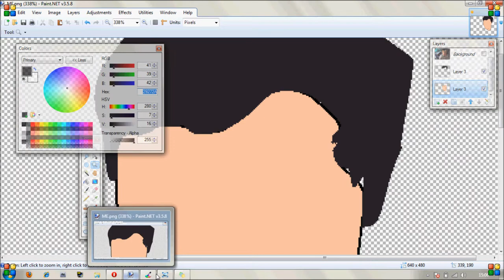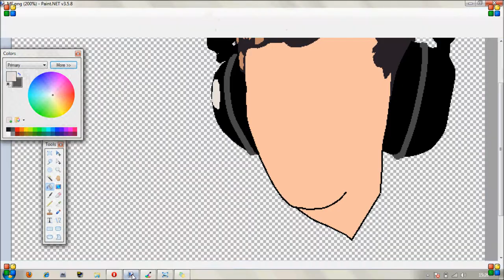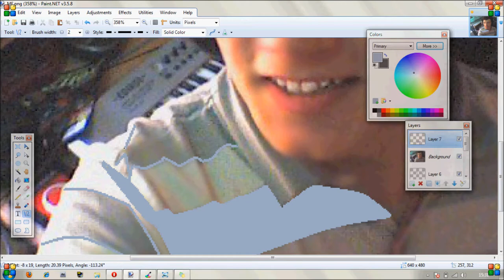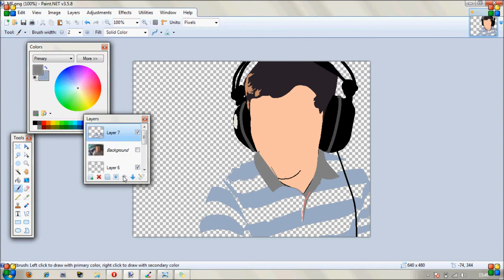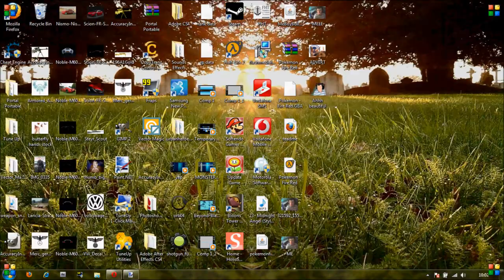Okay, New speed POP art style !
Using Paint.NET this took me about an hour and a half to complete, I think It looks really good. . . . . .
Songs:
1st = Katrin Mokko - Kill Me
2nd= Gimme A Try (Remix) featuring Rashanto of District Lyons - Angry Goose